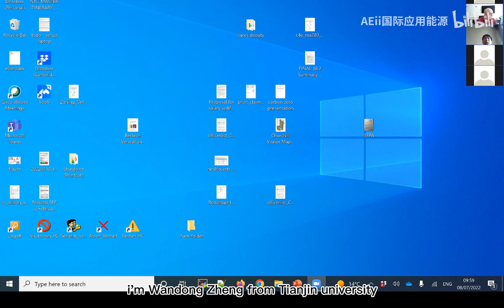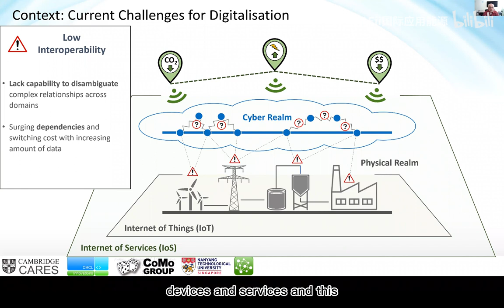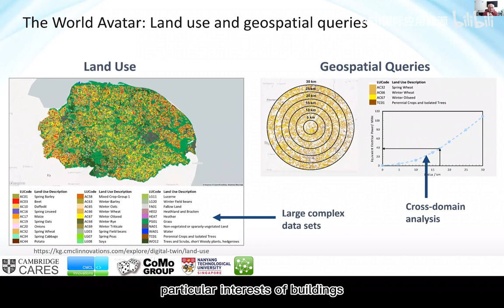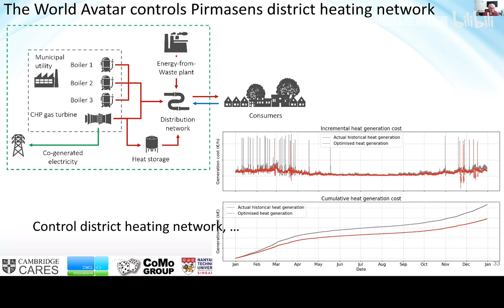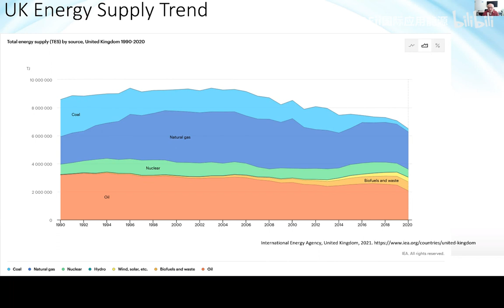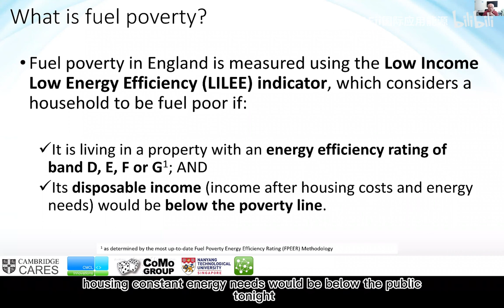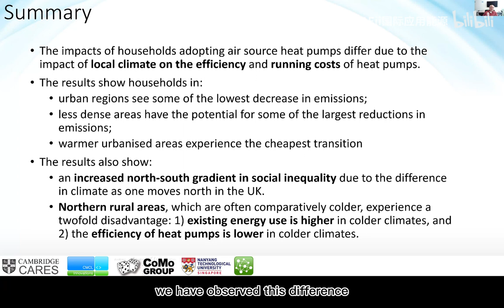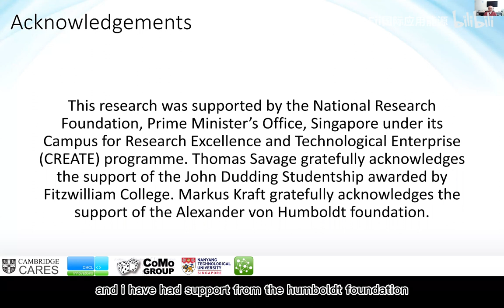11th Energy Visions Seminar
Type of talk: Distinguished LectureTitle: Universal Digital Twin – the impact of heat pumps on social inequalitySpeaker name: Markus KRAFTSpeaker bio:Prof Markus Kraft is a Fellow of Churchill College Cambridge and Professor in the Department of Chemical Engineering and Biotechnology. He is the director of CARES ltd., the Singapore-Cambridge CREATE Research Centre. He is also a principal investigator of “Cambridge Centre for Carbon Reduction in Chemical Technology (C4T)”.